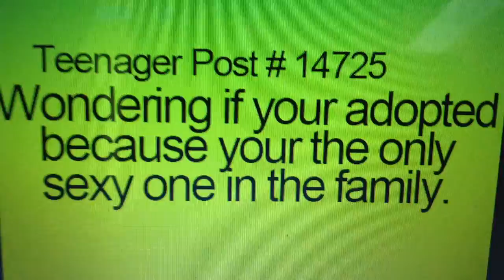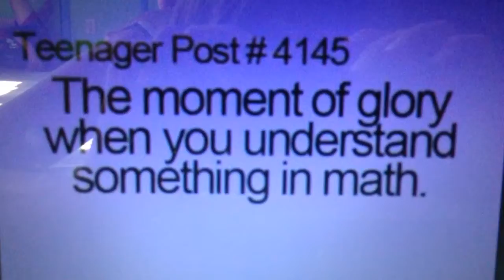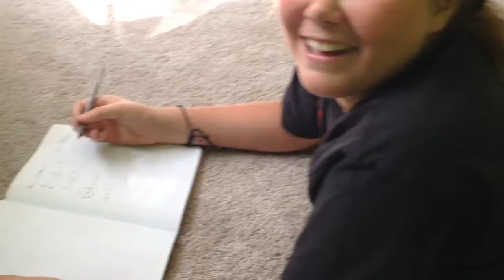Teenager posts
Teenager post in real life